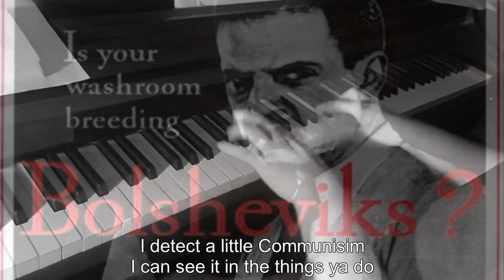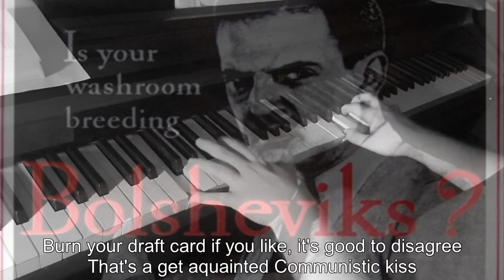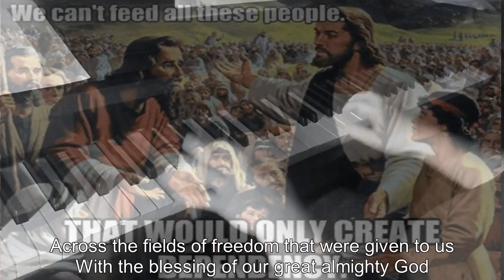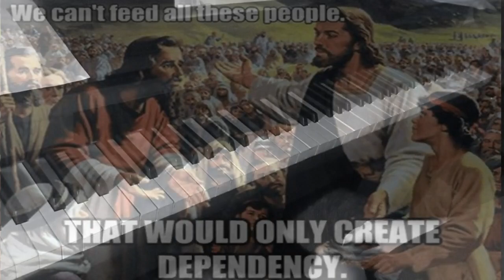Piano/Vocals: Ain't I Right - Marty Robbins